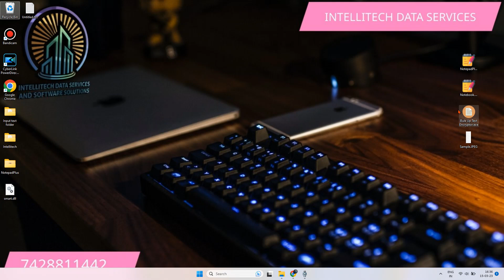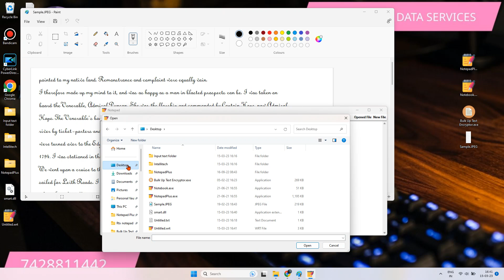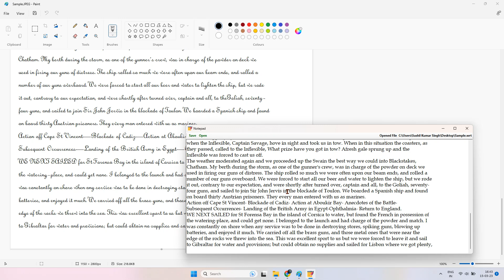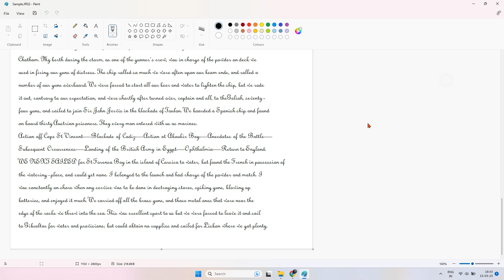Jpeg Image to Notepad Plus Convertor | Image to .wrt convertor | Copy Paste in Notepad +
Hello Friends! This is Intellitech Data Services. We are here to help you with the data entry solutions.

This is Notepad Plus Software in which you can only type and save the file as .wrt format. It takes around 1 hrs to
type a single page. Its really hard work. So, we have developed our safest and fastest Bulk Text Encryptor software
which can not only complete the 200 pages project in just 1 minute but also ensures that your data is 100% encrypted.
Also, remember, Data Entry Companies have banned autotyper so never use any autotyper software nor buy since they
are free available on internet but if you use them you can lose your project. They are 100% detectable in QC. Sp, to be
safer side and confident always use our Bulk Text Encryptor software.

Never use any autotyper on company notepads like Notepad plus, blend notepad, pixcel app, rtx notepad, notepad rt++ or nts notepad as autotyper is banned by data entry companies and 100% detectable which may reject your project.

That's y we have developed encryptor software which is guaranteed 100% safe from detection, fast conversion 200 pages in just a min.

Bulk text encryptor is only one software of it's kind which can guarantee you payment.  Autotyper is third party tool which transfer text in non encrypted method and type in fix keystrokes that's y it can be detected easily.

to purchase or enquiry
𝐏𝐡𝐨𝐧𝐞 𝐧𝐮𝐦𝐛𝐞𝐫𝐬:- 𝟕𝟒𝟐𝟖𝟖𝟏𝟏𝟒𝟒𝟐 (𝐰𝐡𝐚𝐭𝐬𝐚𝐩𝐩) /  𝟗𝟑𝟏𝟐𝟗𝟓𝟑𝟔𝟎𝟔